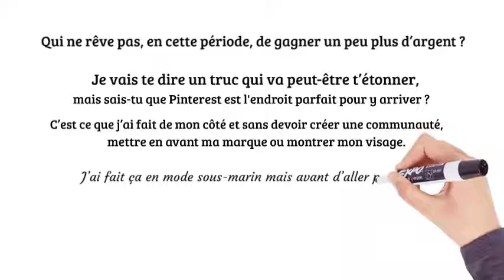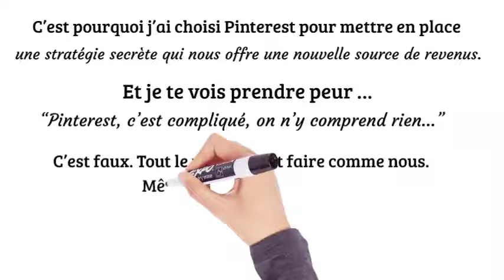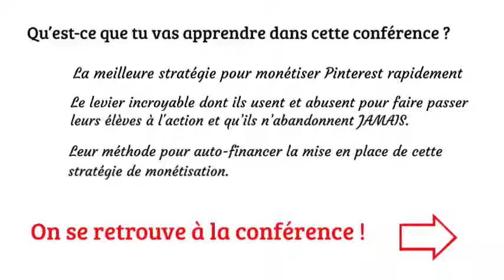Conférence GRATUITE ! comment gagner de l'argent sur Pinterest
J'utilise Pinterest et on ne s'imagine pas ce que ça peut rapporter.